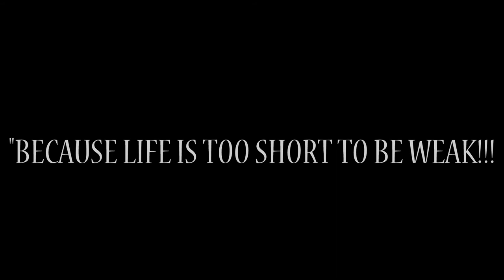MUSCLE MANIAC - NO EXCUSES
even dead men want to be buff!!!